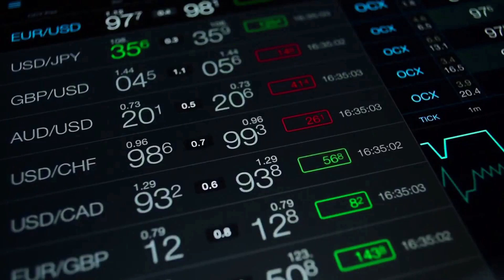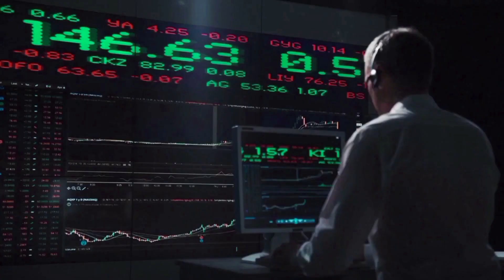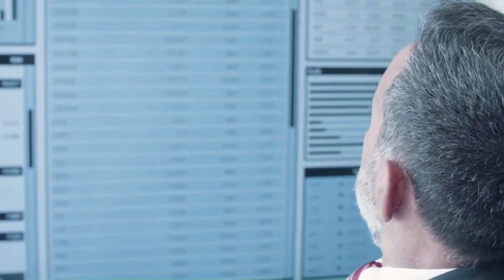JASMYCOIN A HUGE PUMP IS COMING BY THE END OF THIS YEAR - JASMY PRICE PREDICTION & ANALYSES